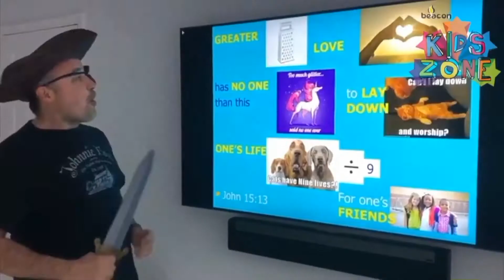Welcome Video 2